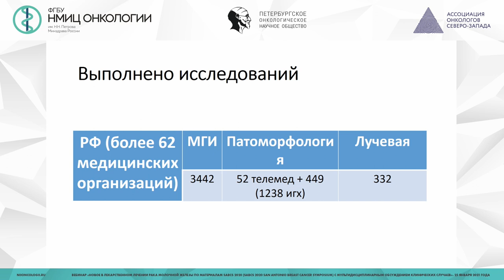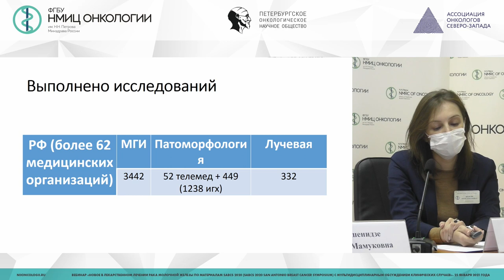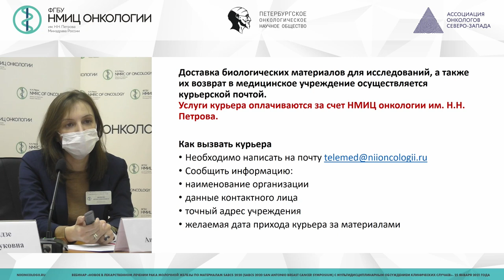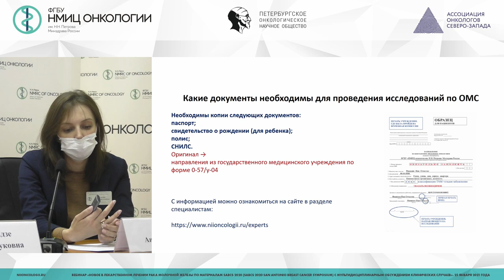Референс-центр: итоги 2020 года (Малкова А.Н.)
Малкова Анна Николаевна - заведующий отделом телемедицинских технологий, руководитель информационно-сервисной службы (ИСС) ФГБУ "НМИЦ онкологии им. Н.Н. Петрова" Минздрава России